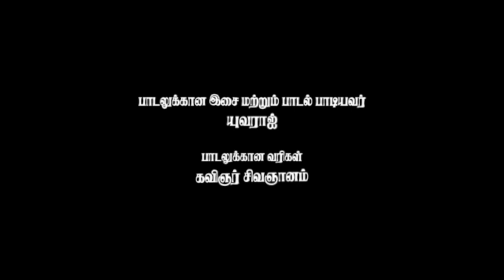Puthukkudiyiruppu. சிவராஜா ராஜேஸ்வரன் 31 ஆம் நாள் நினைவுப்பாடல்.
London
RIP